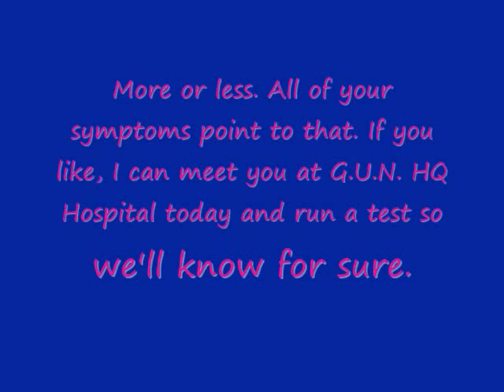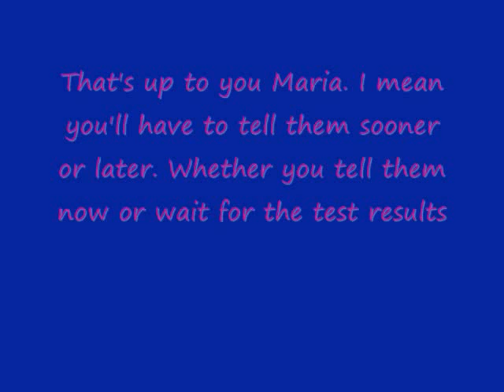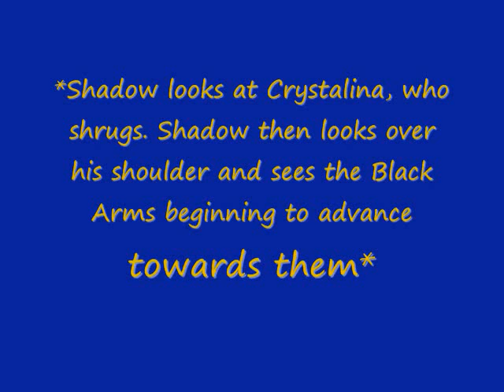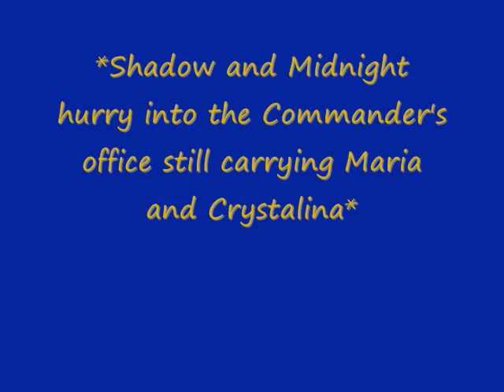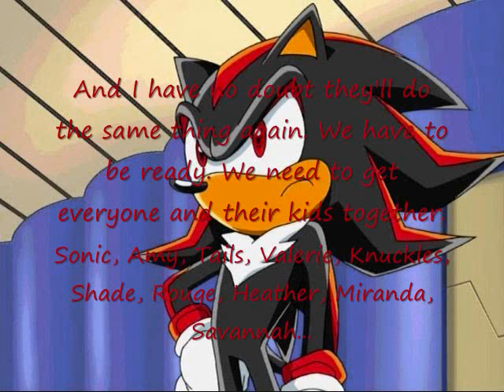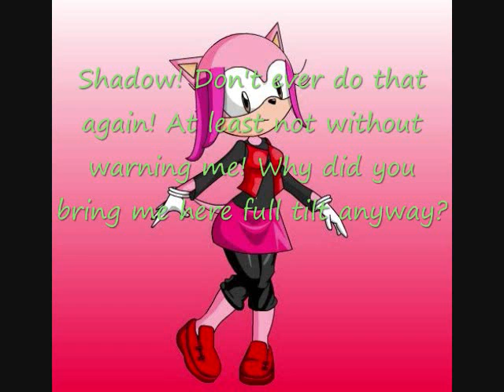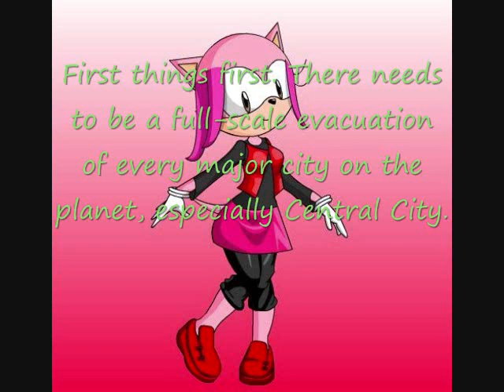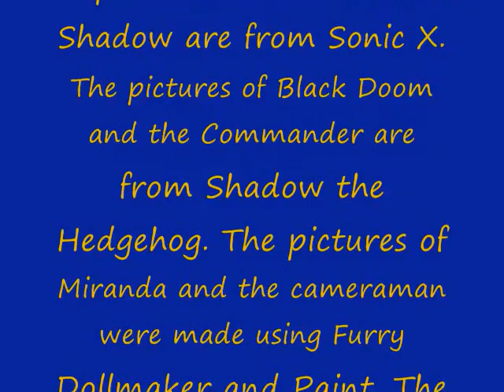Sonic's World 20YFN Episode 42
Amy: Okay! Episode 42! This is the start of our new sage "Black Turmoil". If you don't understand what's going on, then go up to the search bar and type in "Shadow the Hedgehog the Movie part 1" and click on the first choice that appears (it should be by a channel called "SonicMovies"). That will tell you the story of "Shadow the Hedgehog", but it's formatted to be easier to understand then a playthrough of the game would be. And yes, I changed Savannah's outfit. I did that because the sweater on her other outfit blended in with her fur. And no, the guy she was with is NOT her boyfriend, he's just the cameraman who films Savannah's reports.

Sonic, Shadow, Black Doom, the Black Arms, the Commander, and the original Maria Robotnik belong to Sega.
Everyone else belongs to us.

The pictures of Sonic and Shadow are from Sonic X. The pictures of Black Doom and the Commander are from Shadow the Hedgehog. The picture of Savannah was made using Sonic Charrie Maker. The pictures of Miranda and the cameraman were made using Furry Dollmaker and Paint.

The first and last songs are Splash Hill Zone Acts 3 and 2 respectively from Sonic the Hedgehog 4, episode 1 and belong to Sega.

The other songs are Beethoven: Minuet in G, Mozart: Piano Sonata No. 15 in C, Schumann: from Kinderszenen, Scriabin: Etude, and Brahms: Rhapsody in G Minor.